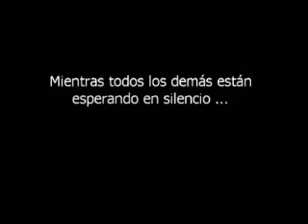Comunicaciones Medicis | Publicidad en San Diego durante tiempos dificiles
| 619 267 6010 | Comunicaciones Medicis | Publicidad en San Diego durante tiempos dificiles.  Médicis Comunicación, como agencia integral, tiene más de 30 años de experiencia: fue creada en 1979 en la ciudad de México, para luego dedicarse al cien por ciento a la atención del mercado regional de Tijuana-San Diego desde 1986.

Busca Medicis aqui: ...